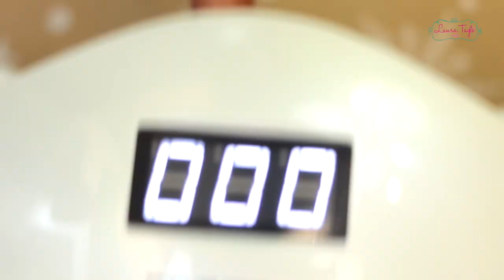FROZEN NAIL ART for WINTER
Laura Tagle®

Dubbed by Marena Segura Rising